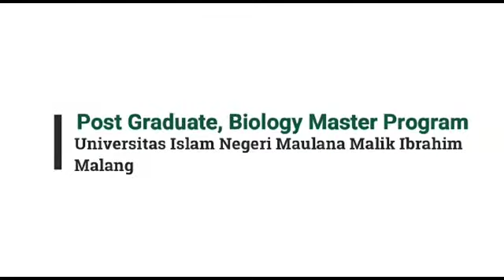PROFIL SINGKAT PRODI MAGISTER BIOLOGI PASCASARJANA UIN MALIKI MALANG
Program Studi Magister Biologi UIN MALANG Adalah salah satu program studi yang selalu memberikan inovasi dan pengembangan bagi lulusan Prodi.